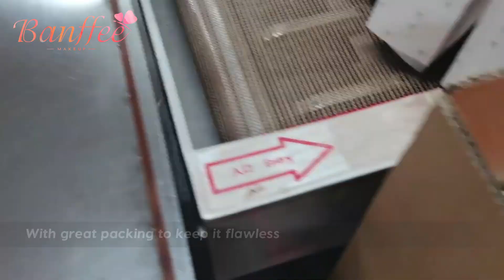Pumpkin Lip Mask coming out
Your one-stop partner to create yourbrand unique line of cosmetics.